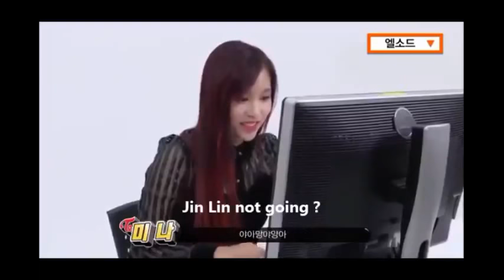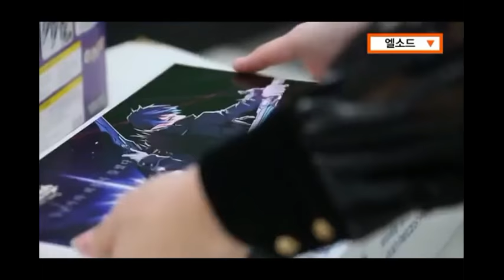Twice Mina Play Game Compilation 2019. Elsword, Jyp Superstar, running man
Twice Mina Playing Game Compilation